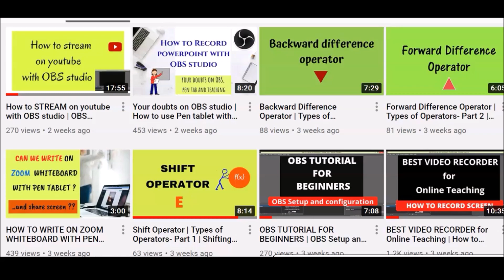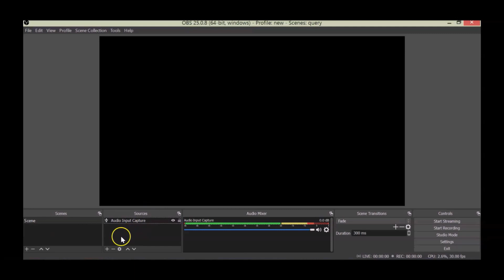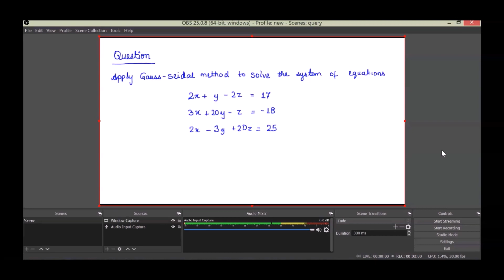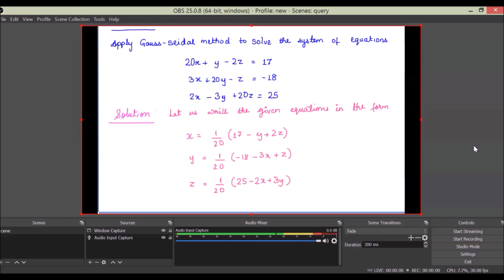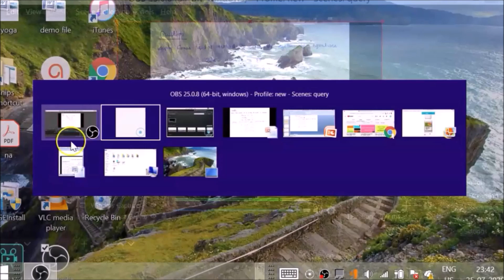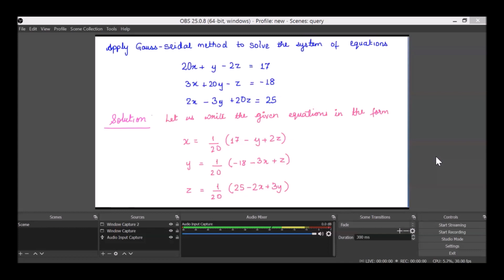How to Record Powerpoint SLIDESHOW in OBS studio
If you are facing problem recording powerpoint slideshow then in this video, you will learn how to record powerpoint slideshow in OBS studio.

How to teach online with ANDROID phone using XP Pen Deco 01 V2 graphic tablet | Setup & tutorial

My Recording gear: